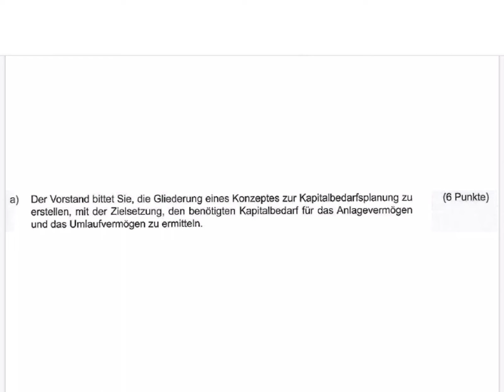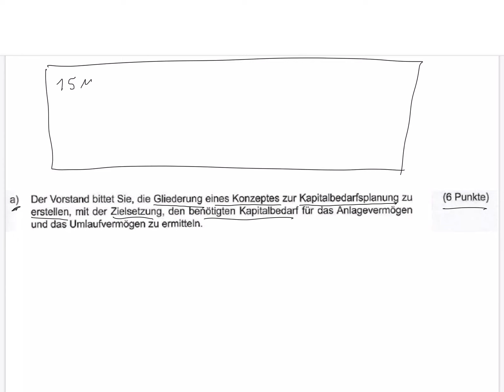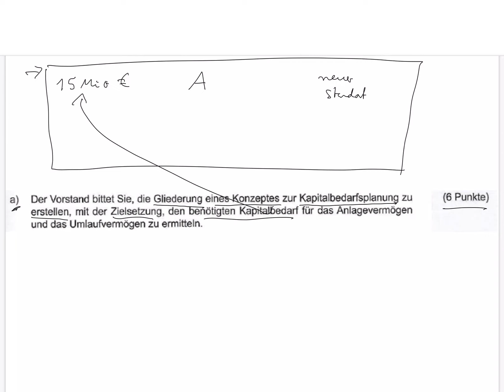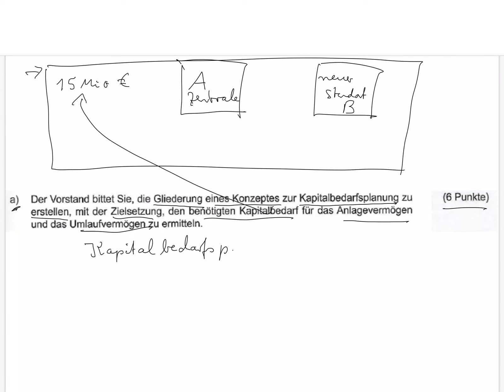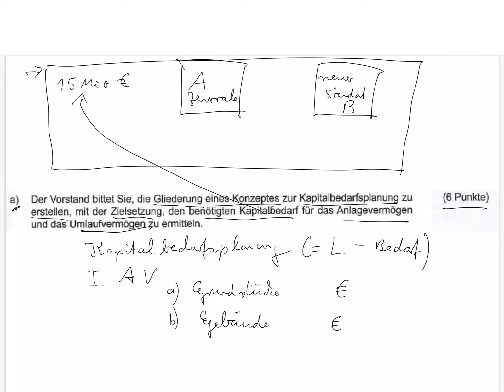Konzept zur Kapitalbedarfsplanung, Gliederung, Prüfungsfrage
Gliederung eines Konzeptes zur Kapitalbedarfsplanung erstellen, um den benötigten Kapitalbedarf für das Umlaufvermögen und Anlagevermögen zu ermitteln | Prüfungsfrage aus dem Bereich Finanzierung

Beispiele:
• Betriebswirt
• Technischer Betriebswirt
• Technischer Fachwirt
• Industriefachwirt
• Wirtschaftsfachwirt
• Handelsfachwirt
• Personalfachkaufmann
• Industriemeister
• Küchenmeister
• Restaurantmeister
• Hotelmeister
• Abwassermeister
• Wassermeister